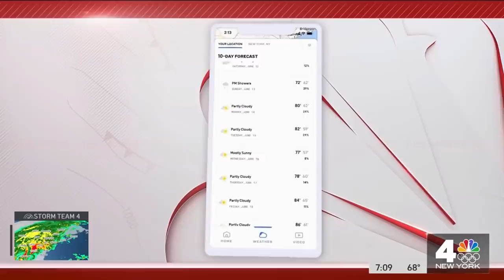Ida's Remnants Hit New York: Everything You Need to Know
Threats of catastrophic flooding rain — a month's worth in a day — along with tornadoes and raging winds grip the tri-state area Wednesday into Thursday as the remnants of Ida slam the region following its devastating landfall in Louisiana as one of the strongest hurricanes ever to directly hit America.

A tornado warning is in effect for Hunterdon County in New Jersey until 7:45 p.m., and for Middlesex, Morris and Somerset counties until 8:15 p.m.

The risk of tornadoes increased for the New York City metro area and central and southern New Jersey, with all five boroughs and Long Island now well within the "more likely" zone. The greatest risk of twisters will likely last through midnight — and New Jersey appears to be most at risk.